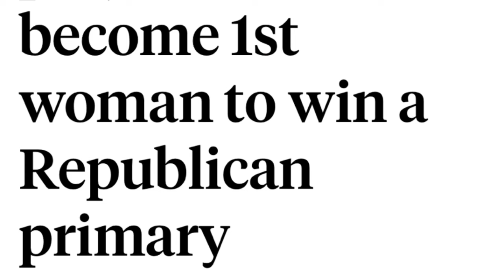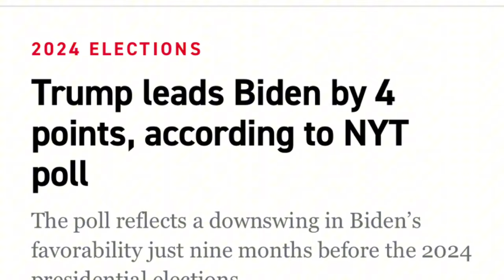Nikki Haley’s Run for the Presidency is Suspended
Nikki Haley’s Run for the Presidency is Suspended. Nikki Haley, the first GOP woman to clinch primary victories, has announced the suspension of her presidential campaign. Haley’s bid marked a historic milestone in Republican politics, challenging norms and expectations. Despite momentum, she faced challenges in securing broad support, leading to the decision to halt her pursuit of the presidency.
00:00 Cat slap
02:31 Nikki suspends
03:28 No endorsement
04:34 Trump Victory speech